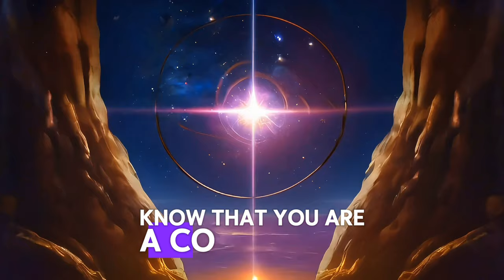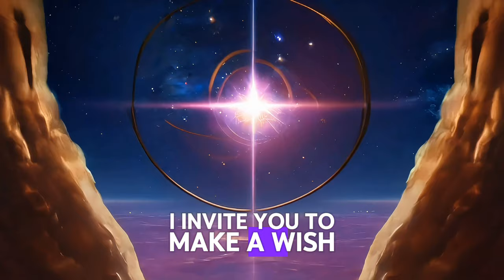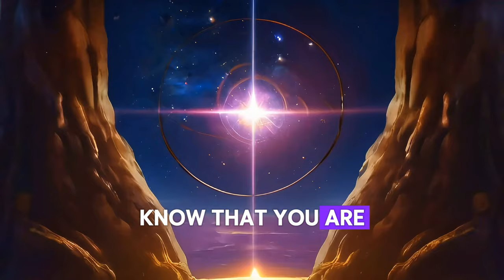YOU WILL BE VERRY RICH: Unlocking the Universe Portal: Make Your Wish for Abundance and Health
Bienvenue dans un voyage transformateur où vos rêves d’abondance et de santé deviennent réalité ! Dans cette vidéo puissante, nous explorons les secrets du déverrouillage du portail de l'univers, une passerelle vers une prospérité illimitée et un bien-être vibrant. 🚀 Rejoignez-nous pour explorer la sagesse ancienne et les techniques modernes qui alignent les énergies de l'univers avec vos désirs les plus profonds. Découvrez comment manifester la richesse, attirer l’abondance et cultiver une vie saine et équilibrée. 💫 Grâce à la visualisation, aux affirmations et aux étapes concrètes, vous apprendrez à exploiter l'immense pouvoir qui est en vous pour créer la vie dont vous avez toujours rêvé. Préparez-vous à vous lancer dans une aventure qui changera votre vie, remplie de prospérité, de joie et d’une santé radieuse ! ✨ Ne manquez pas cette opportunité de débloquer le portail de l'univers et de manifester votre abondance et votre bien-être ultimes ! Jouez maintenant et laissez la magie opérer ! 🔓💸🌿